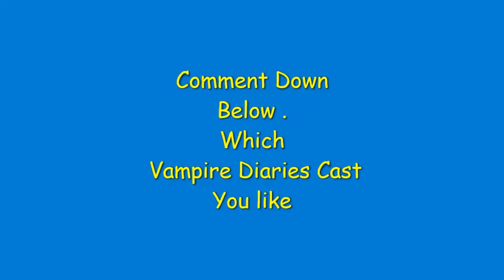Vampire Dairies - Timepass Video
VAMPIRE DIARIES